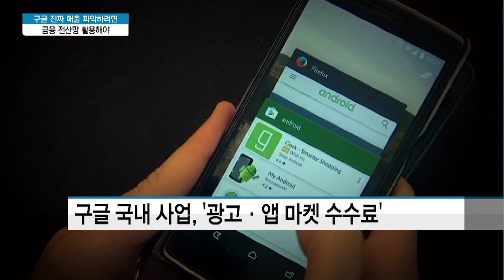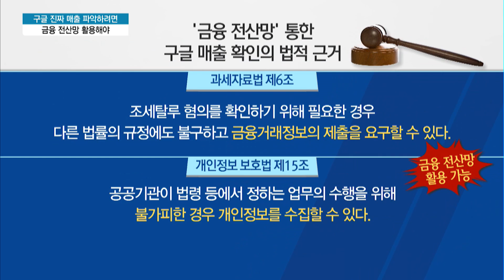'구글 진짜 매출' 파악하려면…"금융 전산망 활용해야" / 머니투데이방송 (뉴스)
12/14 이슈&뷰11

구글에 세금을 부과하기 위해서는 무엇보다 정확한 국내 매출을 확인하는 작업이 필요합니다. 그동안 구글의 협조 없이는 확인할 수 없다고 여겨졌는데요. 금융 전산망을 활용해서 구글의 정확한 매출을 알아낼 방법이 있어 주목됩니다. 고장석 기자입니다.